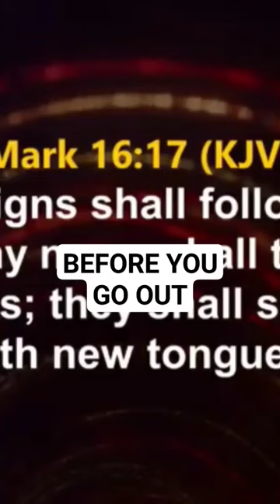BEFORE YOU GO OUT IN THE MORNING - BISHOP DAVID ABIOYE